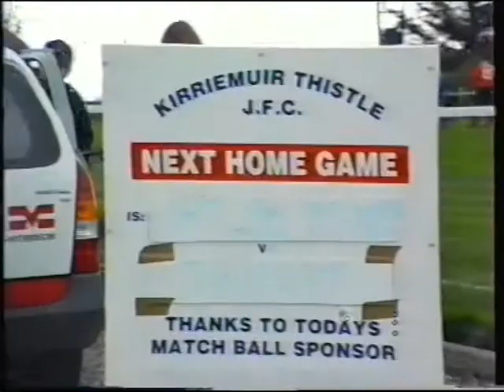Kirrie Thistle 0-2 Tayport (18/9/99)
Another win for Tayport, this time at Kirriwmuir.  They went through this particular season (1999/2000) unbeaten in the league.